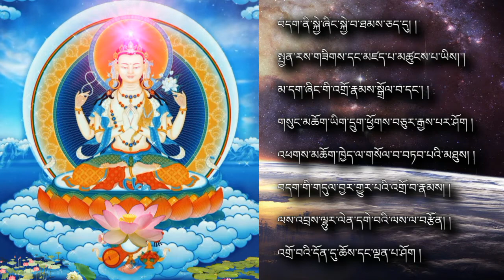Mani Monlam in Lyrics, HH Karmapa, mani monlam solwadevso, Peaceful Buddhist Chanting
Mani Monlam in Lyrics, HH Karmapa, mani monlam solwadevso, Peaceful Buddhist Chanting | mani monlam with lyrics, om mani monlam.